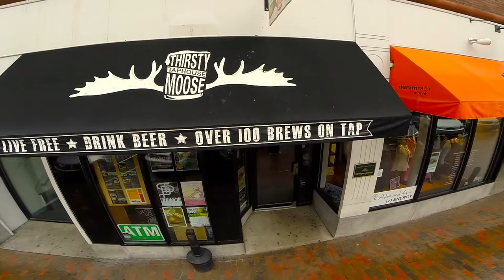Thirsty Moose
Thirst Moose Taphouse, Congress Street, Portsmouth NH